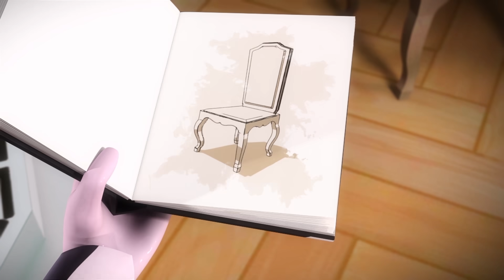बेस्ट मोमेंट - ACTION 🐞 | सीज़न 2 🔝 | MIRACULOUS - Ladybug & Cat Noir - हिन्दी